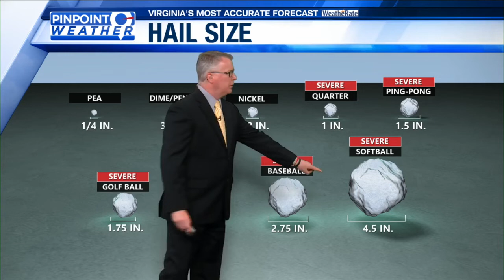Hail Demo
Giving the viewers an idea of Softball Sized hail